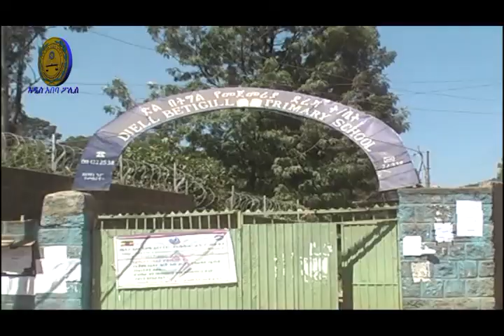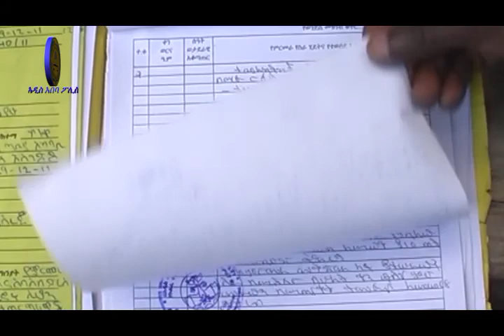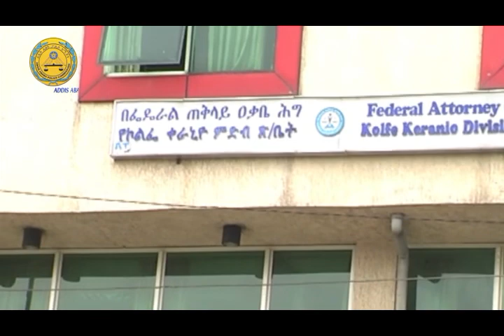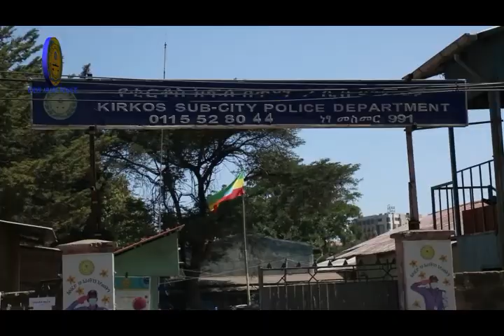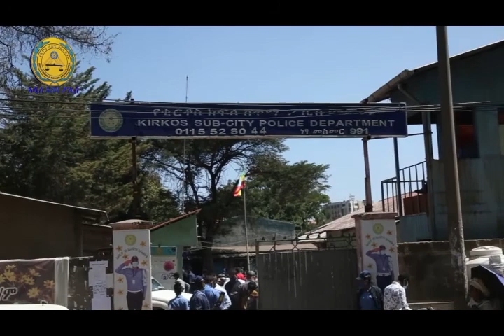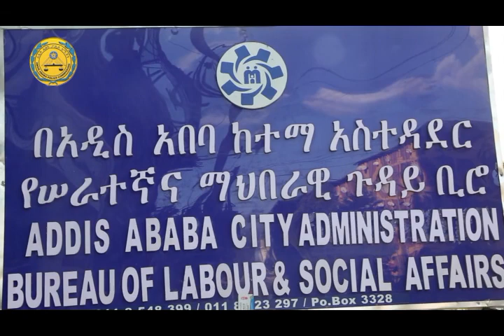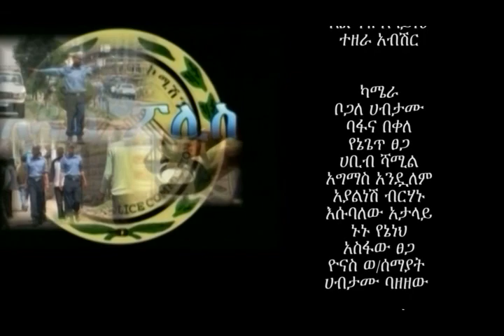የአዲስ አበባ ከተማ አስተዳደር ፖሊስ ኮምሽን ሳምንታዊ ዜና እና ወንጀል ነክ ፕሮግራሞች 06 06 2013